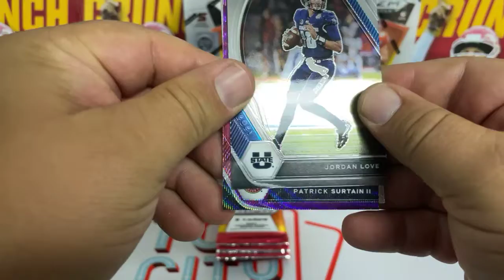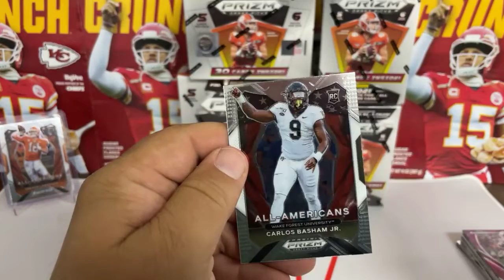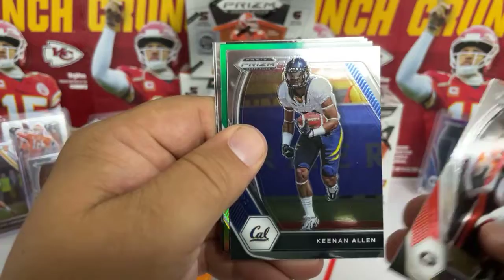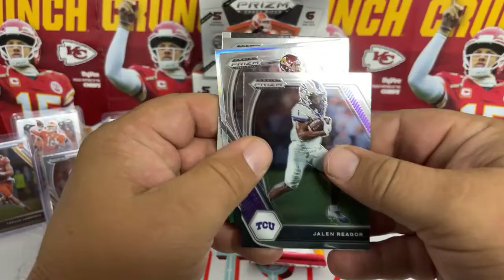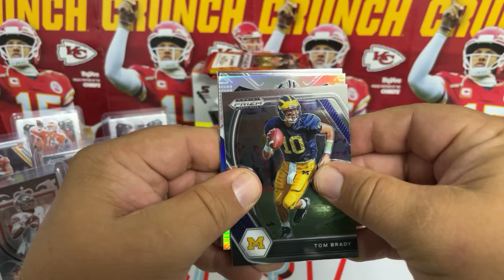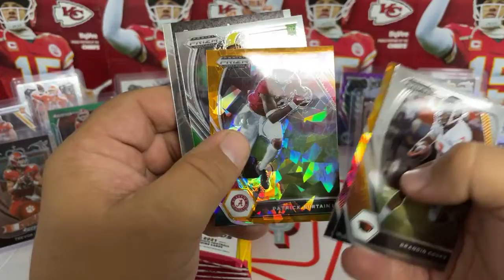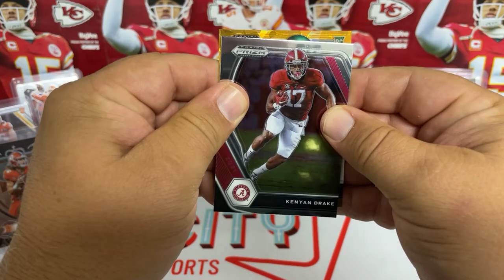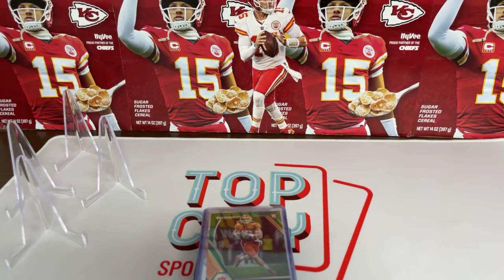Break 215 Prizm Draft Pucks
Prizm Draft Picks